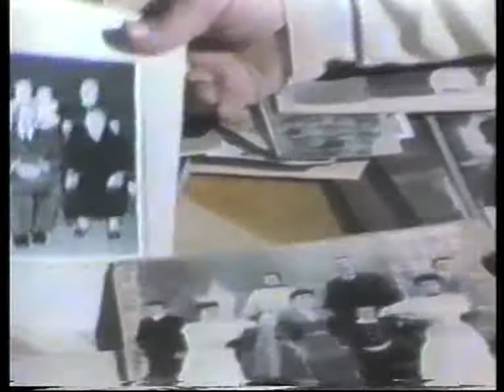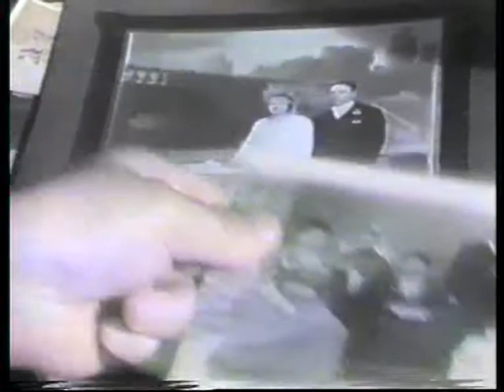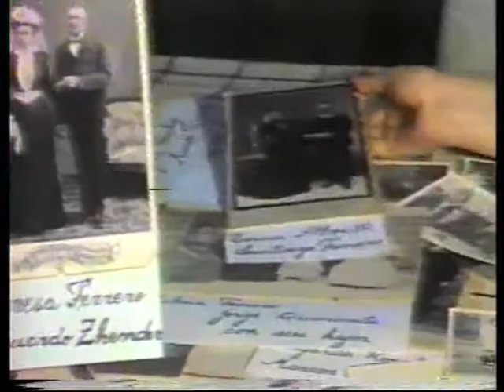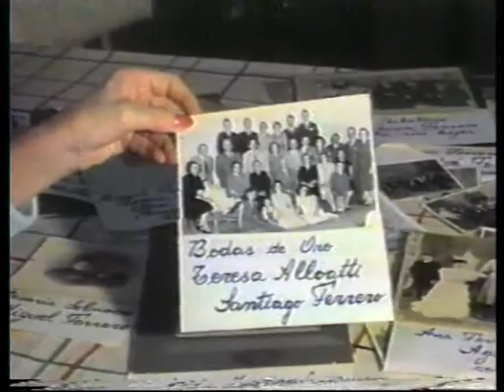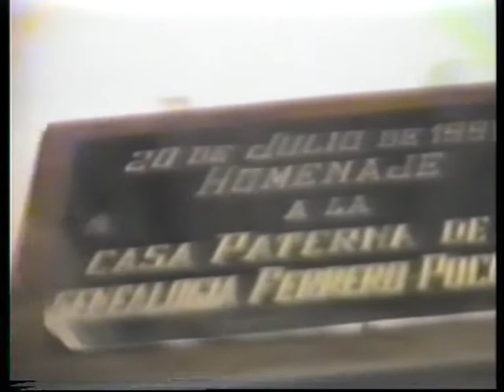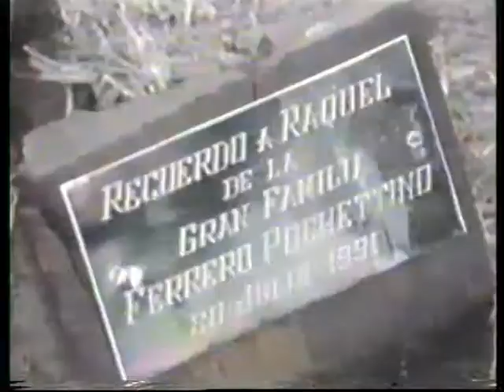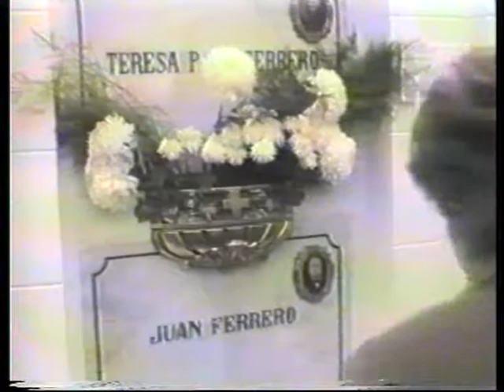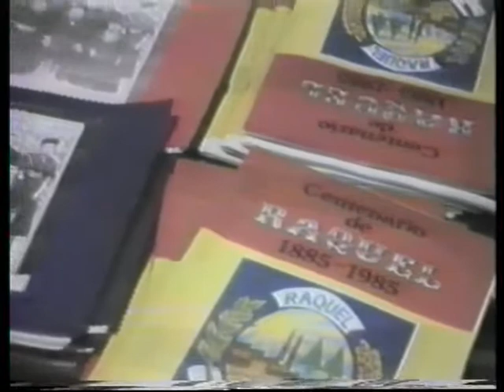Primer encuentro de la Genealogía "Ferrero - Pochettino", año 1991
Juan Ferrero y Teresa Pochettino fueron dos inmigrantes italianos, llegados a Argentina en 1890, que tras su alianza matrimonial formaron una inmensa familia. Sus descendientes se encuentran diseminados por todo el país y el mundo. El 20 de julio de 1991 en la localidad de Raquel, provincia de Santa Fe, se realizó el primer encuentro de la genealogía, de la que se tenía conocimiento de alrededor de 500 integrantes, siendo muchos más hoy en día